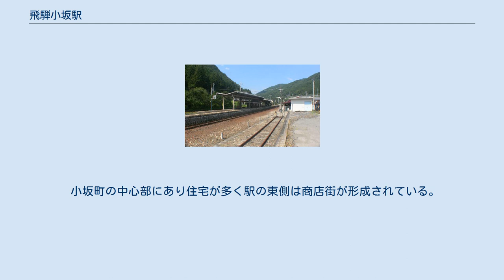飛騨小坂駅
飛驒小坂駅（ひだおさかえき）は、岐阜県下呂市小坂町大島にある、東海旅客鉄道（JR東海）高山本線の駅である。
 普通列車と一部の特急「ひだ」が停車する。
小坂温泉郷（濁河温泉、下島温泉、湯屋温泉）と御嶽山登山口の玄関駅であり、駅前には濃飛バスのバス停がある。
 かつては、駅の南にある貯木場を起点とし御嶽山方面へ向かう森林鉄道（小坂森林鉄道）が存在した。
貯木場までは専用線が敷設されており、そこで木材の積み替えが行われていた。
森林鉄道廃止後（1962年度全廃）も1977年の貨物取扱廃止まで、トラックで木材を貯木場へ運搬し、貨車へ積み替えていた。
 ホーム 島式ホーム1面2線を有し、列車交換が可能な地上駅。
ホームの東側が1番線、西側が2番線となっており、1番線に下呂・名古屋方面行きの上り列車が、2番線に高山方面行きの下り列車が停車する。
2番線は上り列車の発着も可能な構造になっている。
また、保線車両の留置線が1番線から分岐する。
下り列車の場合、ホームの有効長が短いため（9両分）、車両を増結した10両編成の特急列車では後方の1車両のドアを開閉しない（ドアカット）。
上り列車については、ホームの有効長が高山本線内の最長の10両編成に対応できているので、この措置は取られない。
 ホーム上に待合室がある。
 駅舎は構内東側にある。
開業当初からの駅舎は丸太造りの山小屋風であり、中央本線の大月駅と並び称される。
正面には神社の神殿にあるような千木が設けられている。
このような設計となった経緯は、霊山である御嶽山の飛騨側の登山口で多くの登山者があったことと、豊富な森林資源があったためである。
この駅舎が評価され中部の駅百選に選出された。
駅舎とホームとは開業当初より地下道で結ばれている。
 下呂駅管理の無人駅。
かつては東海交通事業が業務を行う簡易委託駅であったが、2011年3月31日をもって、無人化された。
それまでは、マルス端末が設置されており、みどりの窓口の表示がないのにもかかわらず、座席指定券の購入が可能であった。
 改札外待合室に飲料自販機、改札内に男女別水洗トイレが設置されている。
 一時期高山本線の終着駅であったため、転車台も設置されていた。
全通後の冬には除雪車が高山駅から当駅まで運転され、転車台にて方向転換されて高山駅へ戻っていた。
使用されなくなった後も長く残っていたが、昭和末期に撤去された（昭和58年10月には既に撤去されていた）。
 国道41号から駅を俯瞰した構図は、JTB時刻表の表紙や、高山本線の紹介記事などにたびたび登場している。
 「岐阜県統計書」と「下呂市データ集」によると、近年の1日平均乗車人員は以下の通りである。
 小坂町の中心部にあり住宅が多く駅の東側は商店街が形成されている。
 駅前に丸型郵便ポストとログハウス調電話ボックスがある。